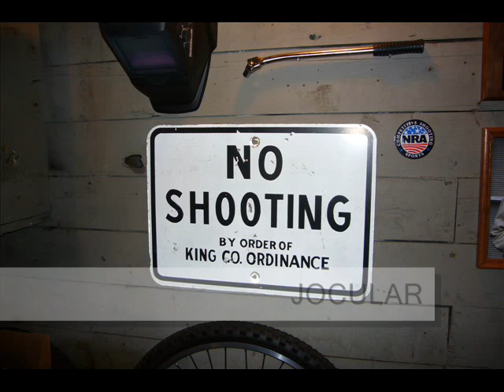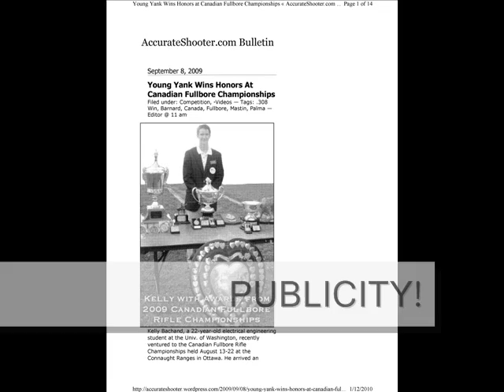Kelly Bachand: America's Top Shot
America's Top Shot Audition video